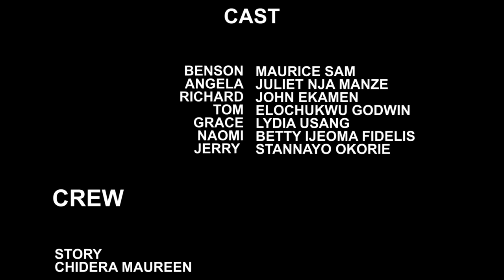STRANGE GUILT - Maurice Sam, John Ekanem, Juliet Njemanze 2023 Nigerian Nollywood Romantic Movie